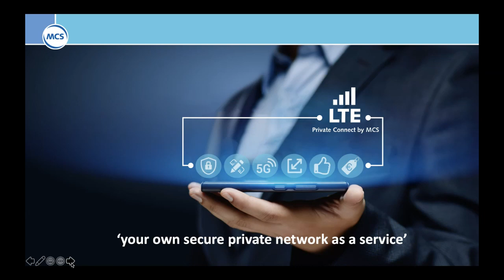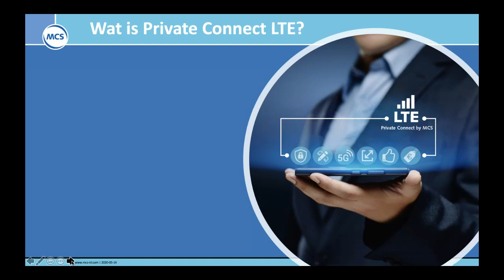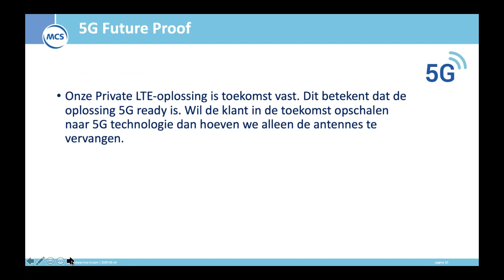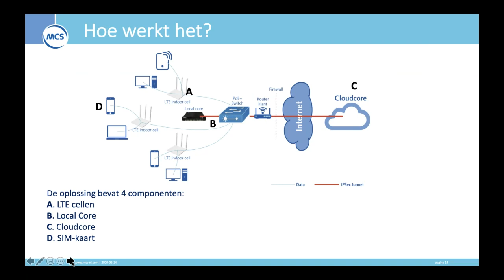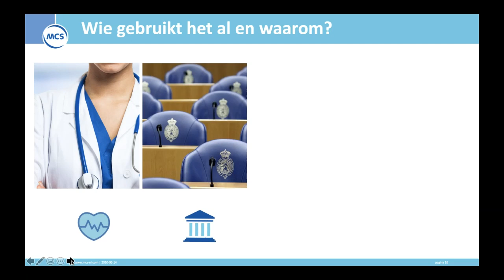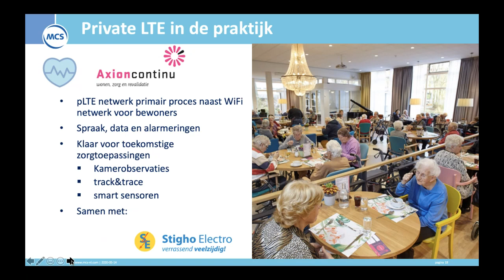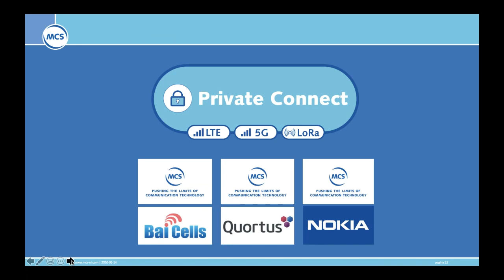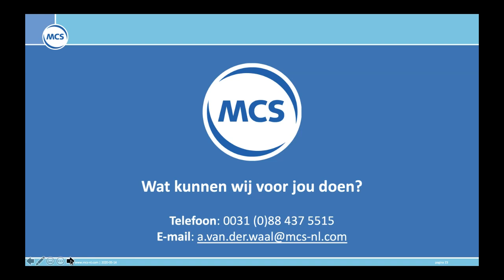Private Connect LTE Webinar mei 2020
Duik in de wereld van Private Connect LTE. In deze webinar kom je meer te weten over de mogelijke toepassingen, in welke sectoren het wordt ingezet en hoe Private LTE in de zorg het verschil maakt. Ook wordt er stilgestaan bij de verschillen tussen private LTE en WiFi, private GSM en IP-Dect.